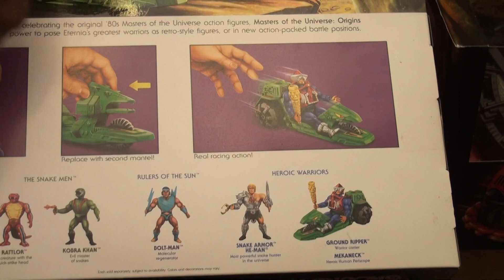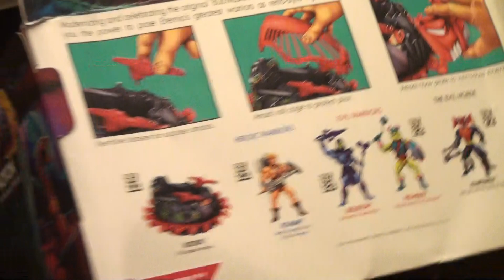masters of the universe origin mekanek roton hordak review